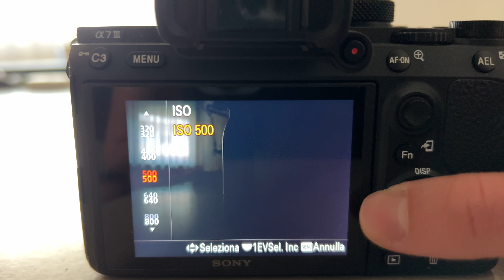LE BASI DELLA FOTOGRAFIA IN MANUALE!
Amici oggi ripartiamo dalle basi della fotografia, ripartiamo dalla fotografia in manuale, analizzandola passo dopo passo in maniera semplice.
Dopo aver visto il video scattate, scattate, scattate e via così, l'importante è che riusciate a bilanciare bene tutto quello di cui abbiamo parlato nel video.
Io ora volo a fare le valigie che domani me ne torno a Brescia :)

Girato con:
Sony a7III
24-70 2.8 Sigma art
Godox sl60w
Montato con Final Cut Pro

00:00 Intro
01:10 Primo Parametro
03:22 Secondo Parametro
06:40 Terzo Parametro
09:05 Conclusioni